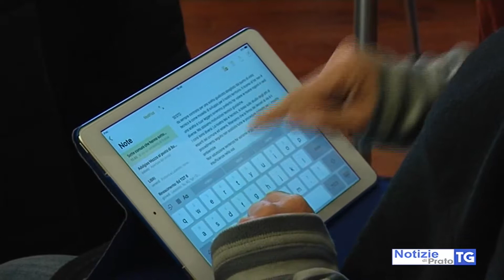2018-03-20 PRATO - AEROPORTO, SETTE COMUNI PRESENTANO RICORSO AL TAR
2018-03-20 PRATO - AEROPORTO, SETTE COMUNI PRESENTANO RICORSO AL TAR